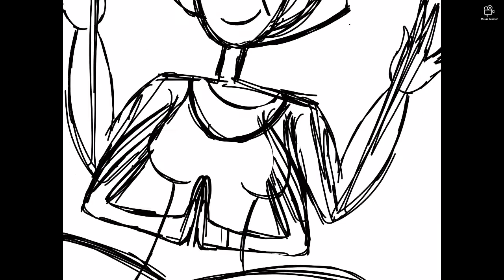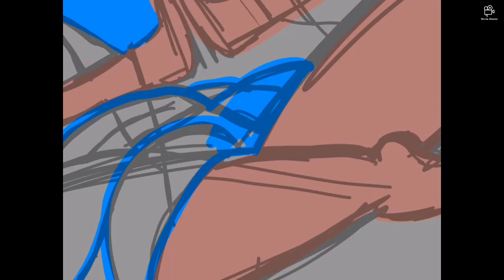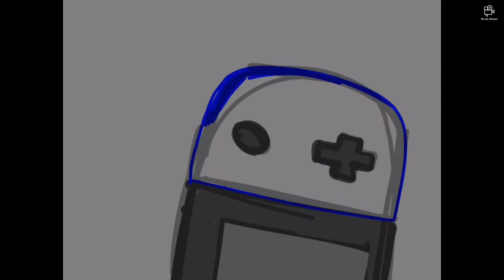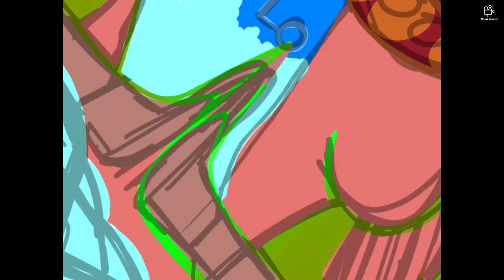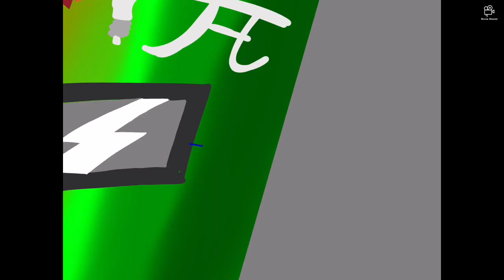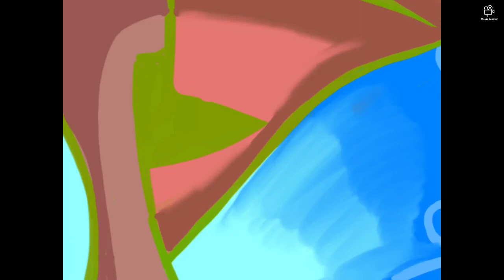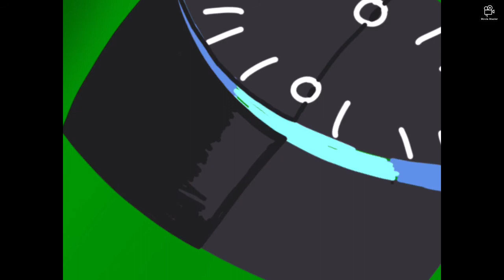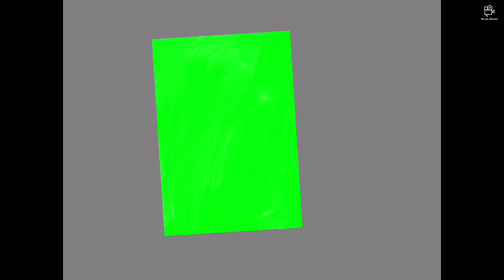Speed Draw #5| Techno Gran 2.0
This is a special “Speed Draw” dedicated to my lovely grandma on her birthday. This was based of the previous drawing I did 2 years ago where she was influenced with technology: she has a lot of gadgets, so many in fact that it’ll take till her next birthday to finish counting! 😂 Seriously this has been fun to draw, I spent a week on this and well it has been worth it: it came out brilliantly! She deserved this drawing after having to self isolate since March...WHAT A TROOPER!

Songs

Track: Hold On - Joakim Karud

Track: Dj Quads - Missing Someone

Track: Tough Love — Joakim Karud